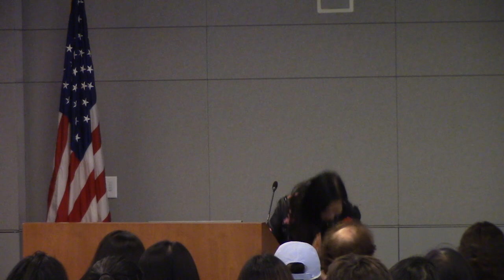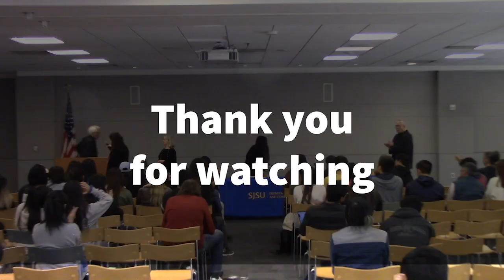The Aiiieeeee! An Anthology of Asian American Literature.